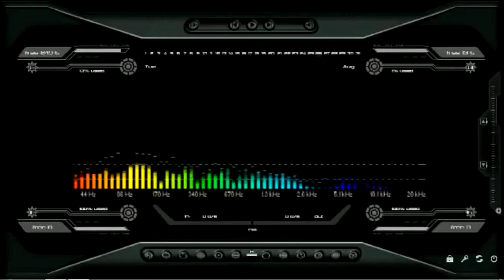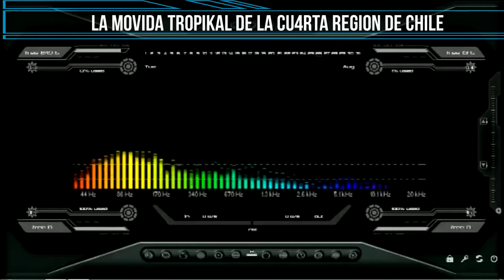Hechizo - Deja de Llorar